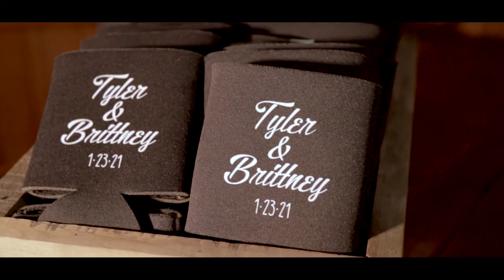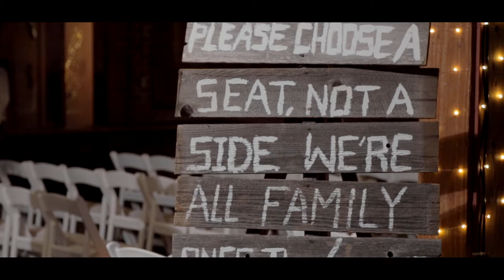Tyler & Brittney | Wedding Film | Heritage Hall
Tyler and Brittney
Wedding Day Video

This has to be the sweetest couple I've had the privilege to video yet!
It all started with a dance that led these two together. Their genuine love for each other was so evident on their wedding day. From the special words they read to each other to the simple looks they gave each other, love was so clearly visible.
I pray they continue to seek God in their marriage and in their family and that His blessing will be upon them.

Render Poetic Media

Songs used in this film:
A New Continuum by Melodrama
Licensed from Motion Array

Worth Waiting For by Adrian Walther
Till The Sky Falls Down by Mikey Geiger
Licensed from Soundstripe